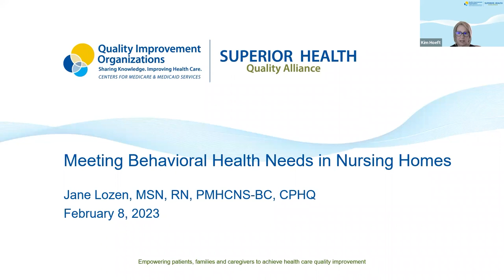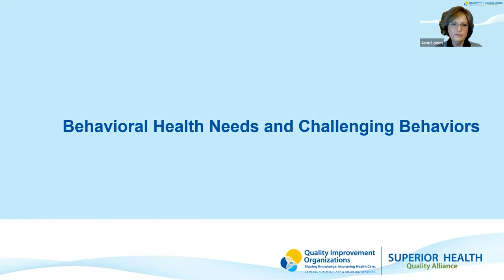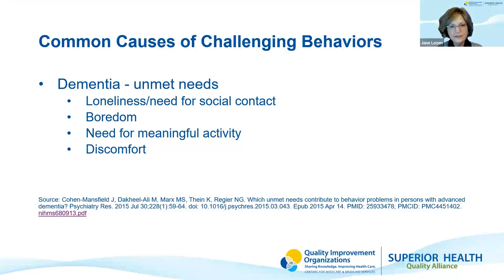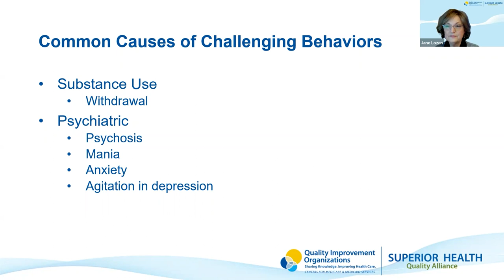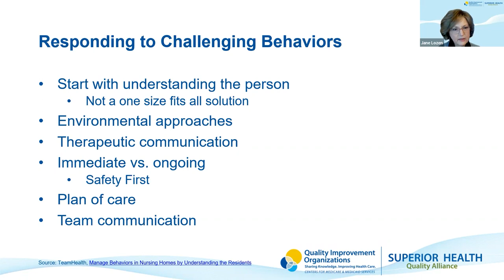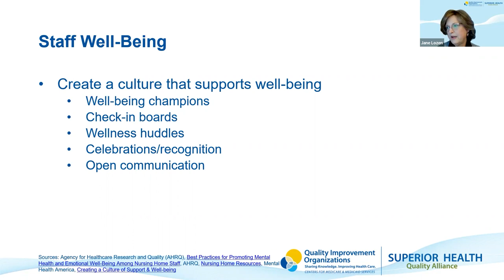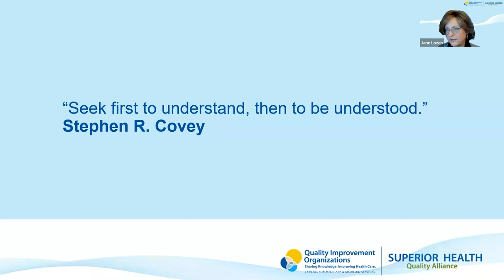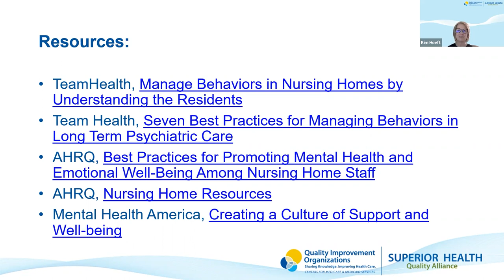Meeting Behavioral Health Needs in Nursing Homes (Roundtable)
February 8, 2023 Nursing Home Leadership Roundtable